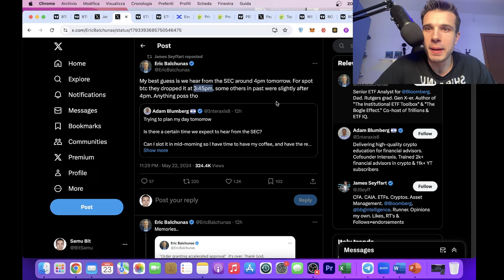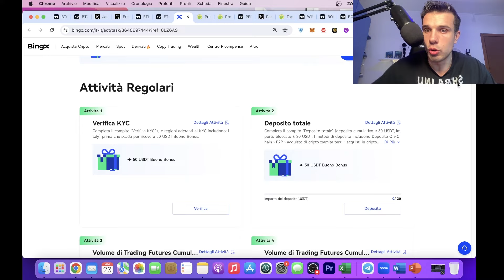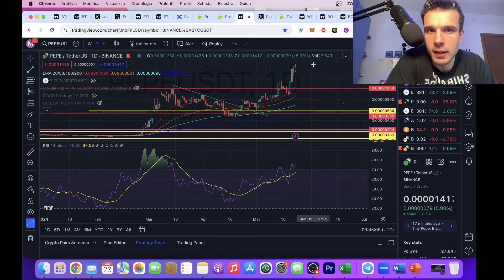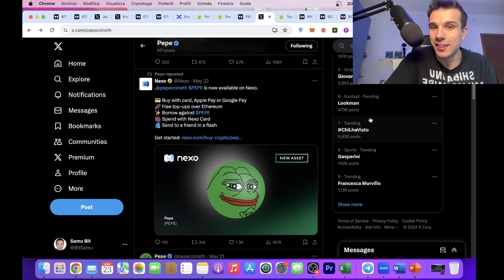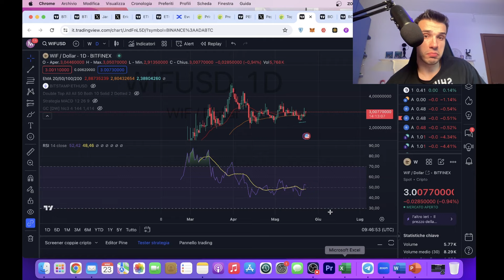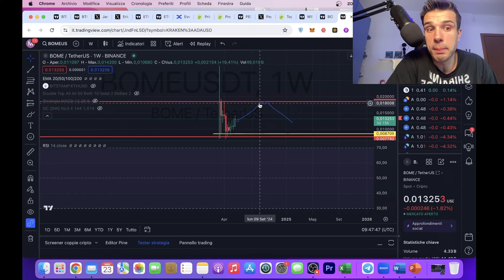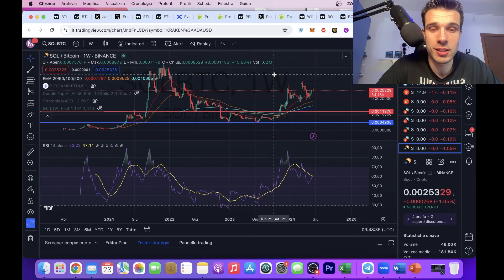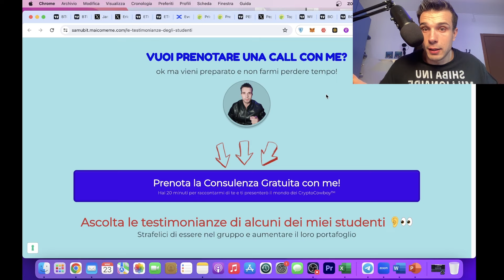🚨🔥 ETHEREUM OGGI POTREBBE FARE LA STORIA!!! PEPE COIN NON SI FERMA!!!!🚨🔥